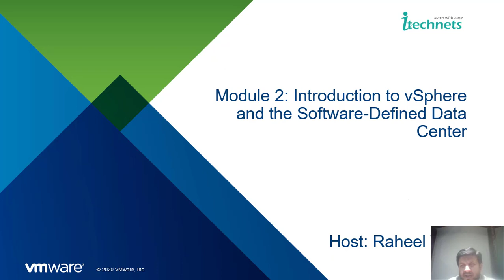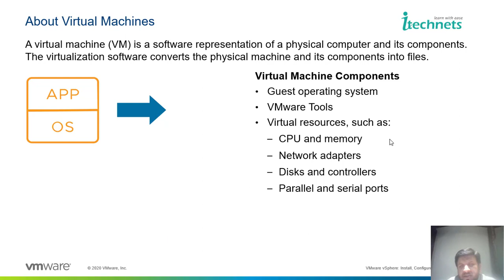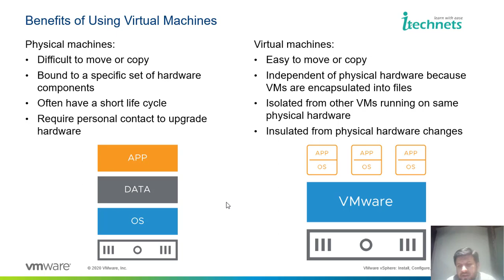VMware vSphere 8 Full Course | Virtual Machine Benefits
Virtual Machine Benefits
In this class we are going to tell you a brief introduction of VMware vSphere 8.0  Install Configure Manage

vmware, vcp-dcv, storage, vsan, virtual network, vsphere, vcenter, vmware2023, vsphere networking, itechnets, virtual machine installation,
esxi 8, how to install esxi 8.0,